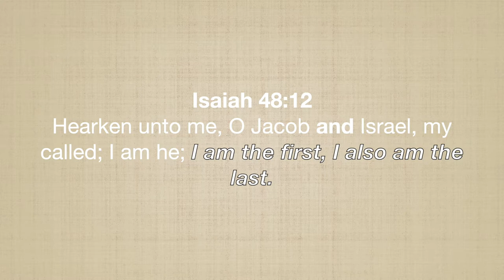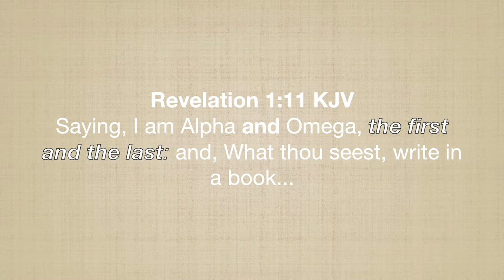Part 7: Jesus is Jehovah | The First and the Last, The Alpha and the Omega, the Beginning and Ending